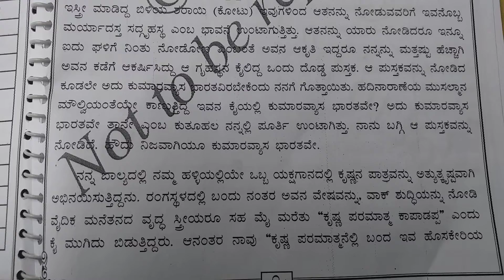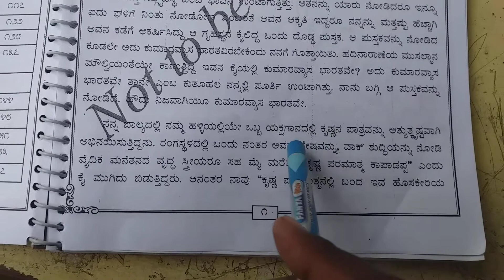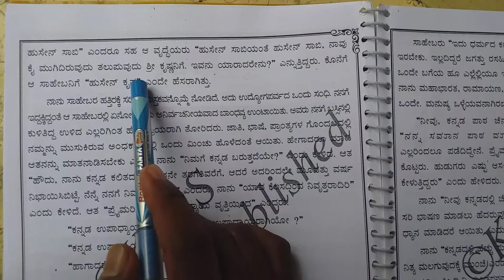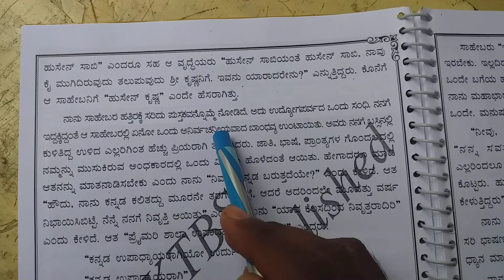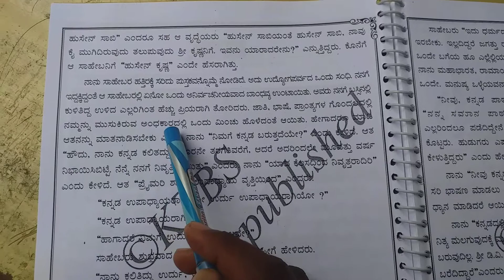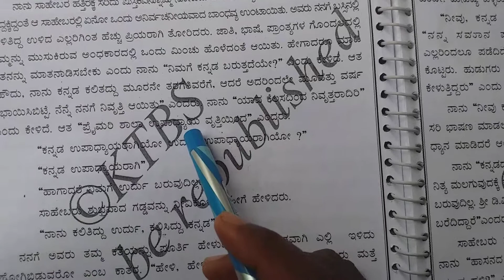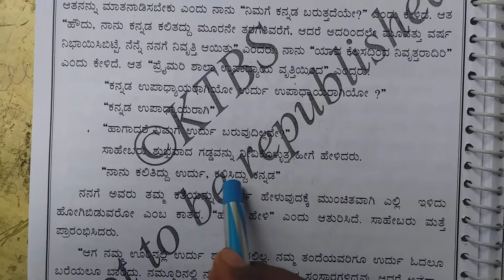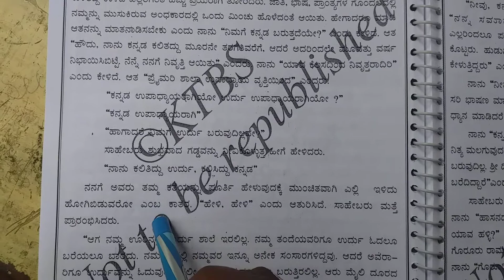Class IX Kannada(2)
Kannada Moulvi